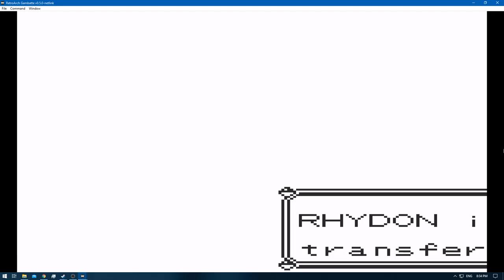[1/1] Pokemon Yellow [Redone + RA] Episode 47.1 - The Last Few Pokemons! [NC]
Pokedex Total: 151 [Gen 1 only]
Pokemons Caught: 2 [both already owned - in-game trade stuff]
Pokemons Evolved: 0
Trainers Defeated: 0
Times Wiped Out: 0
Difficulty: Default
Bonus Feature: Retro Achievements [RA]
[Time Stamps]

0:00 [YouTube Time Stamp Feature]
0:11 [Game Begins]
3:00 [Retro Achievement Unlocked: Literal Pile of S***]
10:15 [@ this i knew: i fucked up!]
11:00 [Psyduck Caught] [Already had a Golduck but i need 1 for in-game trade]
13:07 [Retro Achievement Unlocked: The Real Number One]
30:20 [Lickitung Caught] [Same as Golduck]
35:37 [Retro Achievement Unlocked: Can You Dig It?]

Yellow: [1/3]
Red: [2/3]